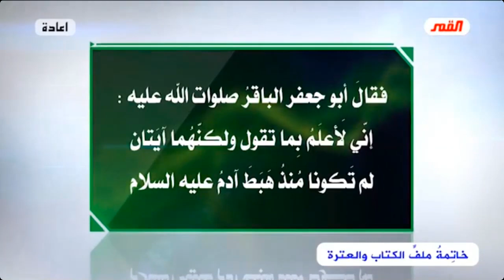قوانين الانساب في أيام الله (يورث الأخ في الدين ولم يورث الأخ في الولادة في دولة الحجة بن الحسن )!